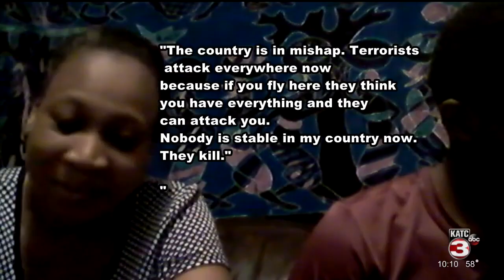Attorney: Louisiana French Teacher To Be Released From Jail